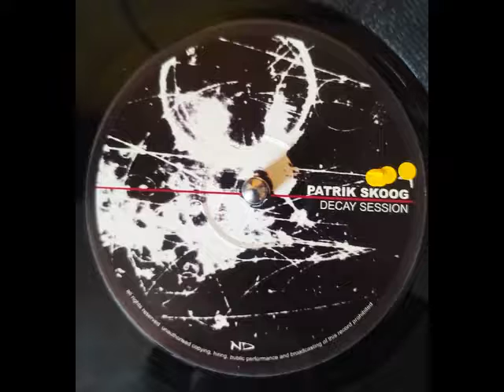PATRIK SKOOG - DECAY SESSION (A1) (ND13)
Label: Native Diffusion – native13
Format: Vinyl, 12", 33 ⅓ RPM, 45 RPM
Land: Sweden
Veröffentlicht: 2003
Genre: Electronic
Stil: Techno